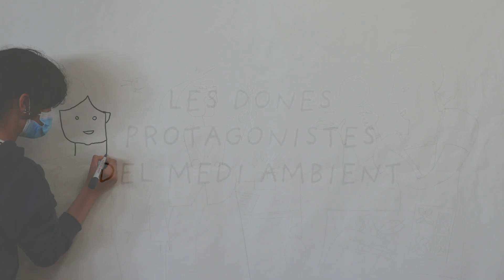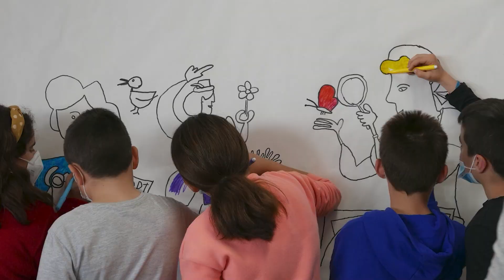Les Dones protagonistes del Medi Ambient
LES DONES I EL ODS 5

Extraescolares sostenibles: integración de la agenda 2030 de desarrollo sostenible en las actividades extraescolares en la Comunitat Valenciana realizada gracias al apoyo financiero de la Generalitat Valenciana.